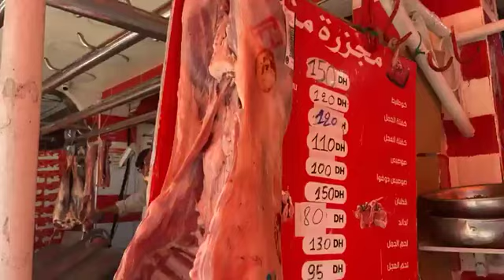مباشرة من البيضاء:فوق الشواية..اللحم واصل لثمن خيالي.."بقري بـ140درهم وديال الجمل بـ130درهم للكيلو’’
مباشرة من الدار البيضاء:فوق الشواية.. اللحم واصل لثمن خيالي.. ’بقري بـ 140 درهم و ديال الجمل بـ 130 درهم للكيلو’’